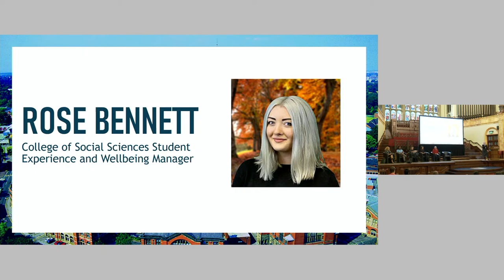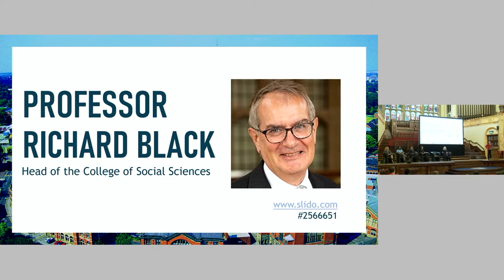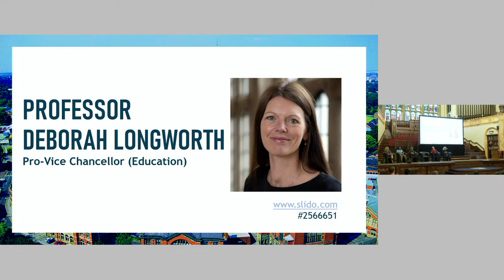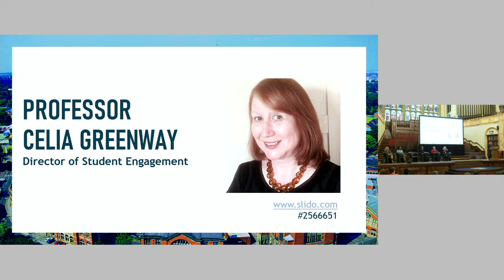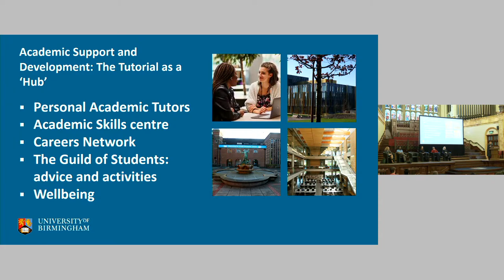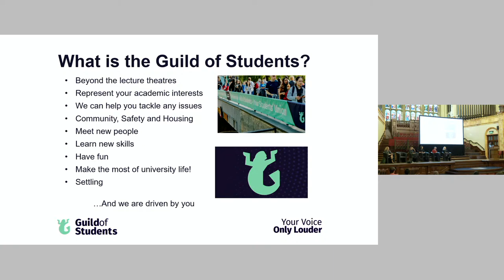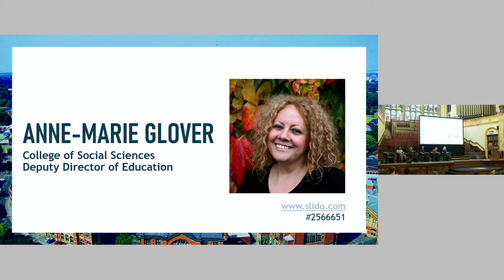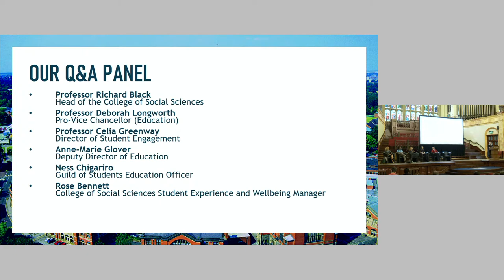College of Social Sciences (UG) Welcome Address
Your College Welcome is a chance to hear from some of the key staff you will get to know, as well as students from higher years who can answer questions
Associate Professor Anne-Marie Glover, Deputy Director of Education and give you tips and advice for making the most of your time at Birmingham. You will also get to meet Professor Deborah Longworth (Pro-Vice Chancellor Education) and Professor Celia Greenway (Director of Student Engagement) and find out what to expect from your academic experience.
There will also be a live question and answer session with a panel of staff and students, so you can ask any questions you have as you start to settle in.